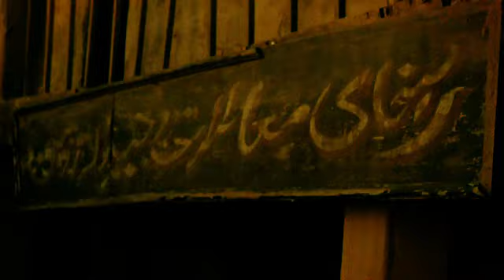Medal of Honor: TIER 1 The Catalyst Linkin Park 2010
Musisz obejrzeć - Must watch - live Action - 2010
EA Games • Electronic Arts Inc. • Electronic Arts Polska
kategoria:  gry akcji - FPS
data premiery świat: październik 2010
data wydania PL: październik 2010